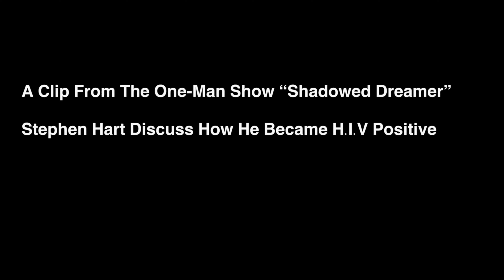How did you contract the virus of HIV?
This film will discuss the history, myths & theory’s on how H.I.V came to exist in this world we call earth.

HIV discrimination from family, friends & the law, the new modern age for people living with HIV.

Stoping the spread & protecting everyone around you, H.I.V pills, side effects, the era of the disease/condition in the 1980’s.

Why & how H.I.V positive people can live a normal healthy long life now & many more topics that the four cast members will cover.